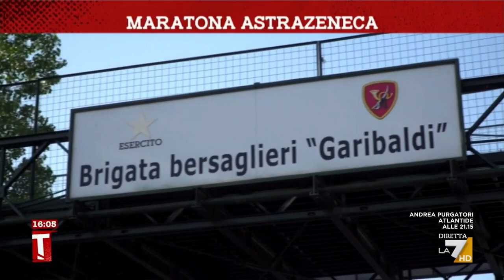Maratona Astrazeneca a Caserta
Il servizio di Daniela Volpecina